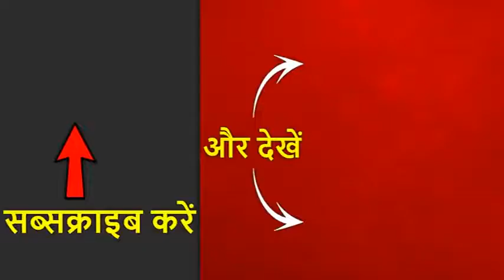Amitab bachan had tested corona positive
T 3590 -I have tested CoviD positive ..  shifted to Hospital  .. hospital informing  authorities .. family and staff undergone tests , results awaited ..
All that have been in close proximity to me in the last 10 days are requested to please get themselves tested !